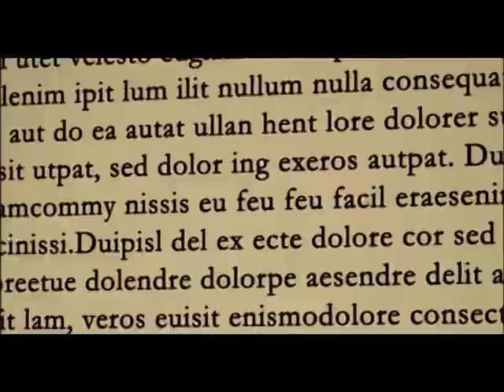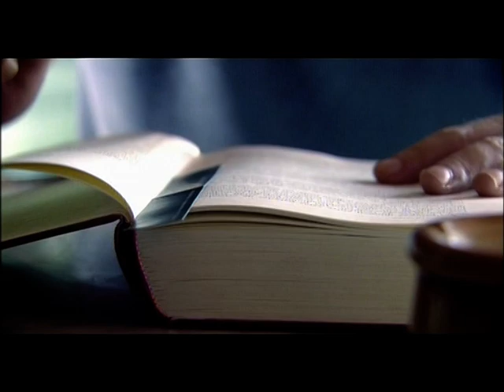LA ULTIMA PAGINA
Un corto de César Rodriguez-Moroy. Banda Sonora Original de Sergi Cànovas Blanch